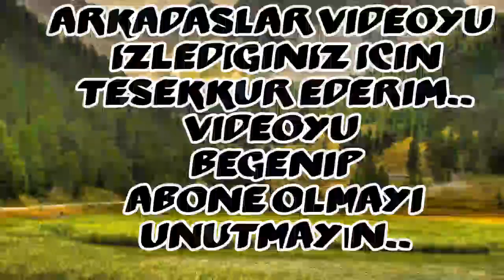Söz 22.Bölüm Fragman